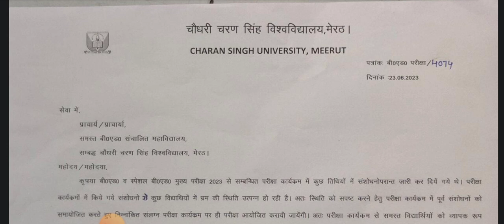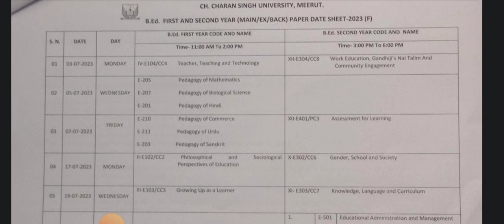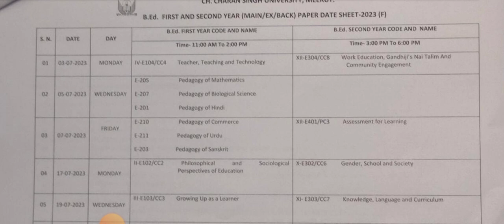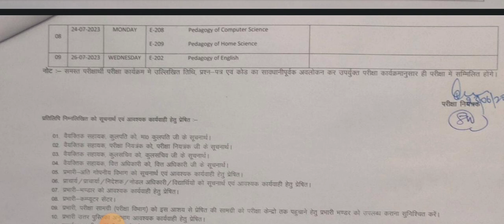New Date-Sheet! B.Ed.1st/2nd year new Date-Sheet release! जाने किस दिन होंगा कौन सा पेपर#Big_Change